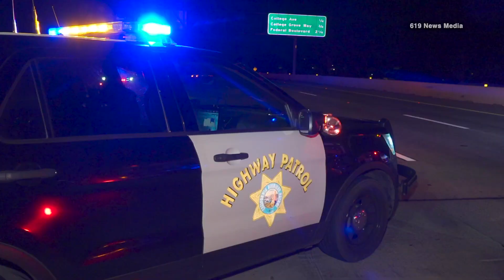Crash Sends 3 To Hospital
On 9/4/22 at approximately 12:17 AM, multiple agencies responded to an accident on SR 94 West & Massachusetts Ave. Upon their arrival, they came across 3 vehicles on the roadway. I  spoke to a Lyft Driver that arrived shortly after the first crash which involved two vehicles. She stated one of the two vehicles was in the roadway blacked out. She was attempting to wave down vehicles with her cell phone when a red sedan came at a high rate of speed and crashed into the black BMW. There were 3 occupants in the vehicle, and two were transported with minor injuries. The witness stated the female that was driving the red sedan appeared to be under the influence. CHP is still investigating the cause of the initial crash. The freeway was shut down completely at Massachusetts while the debris were cleared from the roadway.